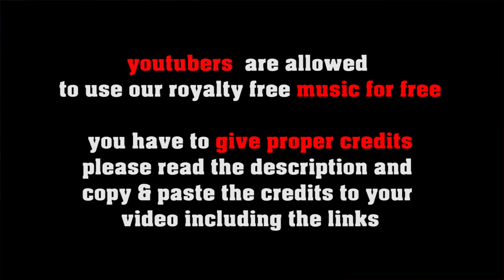Rock Sax - no copyright Rock /Pop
or shorturl.at/ciqx7 FREE LICENSE (only for youtubers):
BUT you have to give credits in the video description as follows:

copy & paste
ROCK SAX

1. Choose the music you like best for your clip
2. convert the video to mp3
3. sync the mp3 to your clip
4. upload your video to your channel
5. add song title and the link to the music clip on our Freesoundmusic channel in your description.